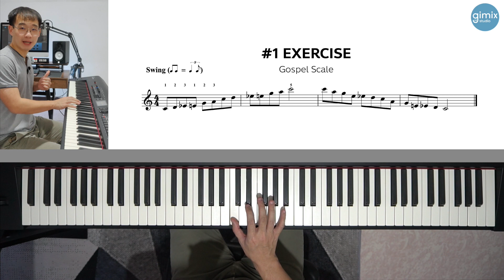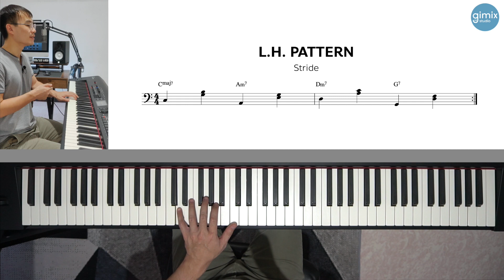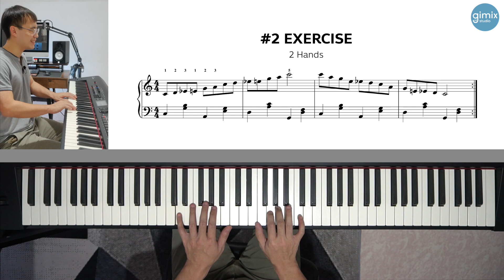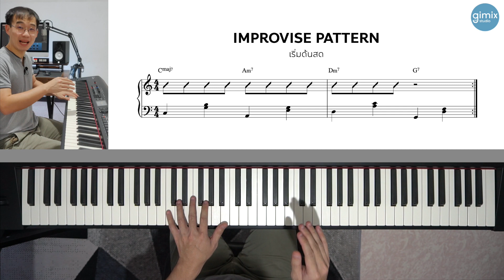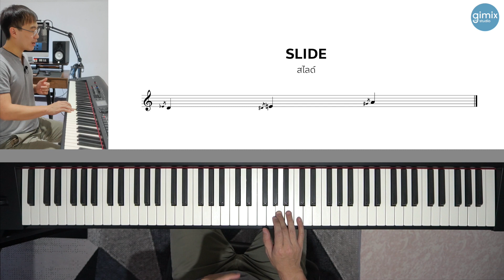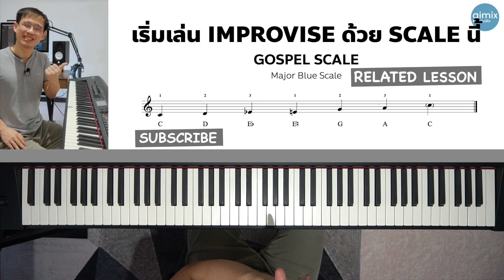เริ่มฝึก IMPROVISE ใช้ SCALE ไหนดี? | Lesson by GIMIX STUDIO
สรุปเนื้อหาที่รวมอยู่ในคลิปนี้ :
- Gospel Scale
- Major & Minor 7th Chords
- L.H. Stride
- Chord Turnaround
- Slide